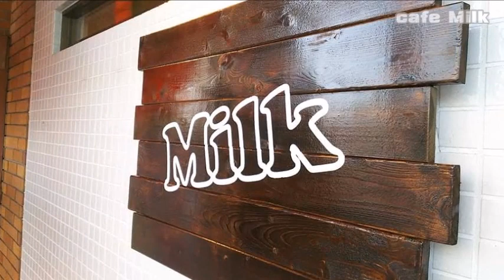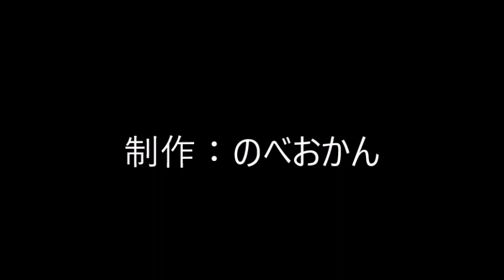カフェMilk（延岡市/cafe/ミルク/ランチ/モーニング/日替り定食）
カフェMilk
住所/ 〒882-0824 宮崎県延岡市中央通１丁目４−１平林ビル1F
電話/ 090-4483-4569